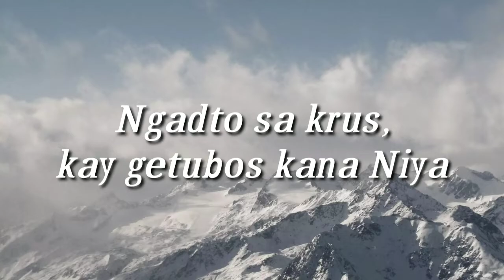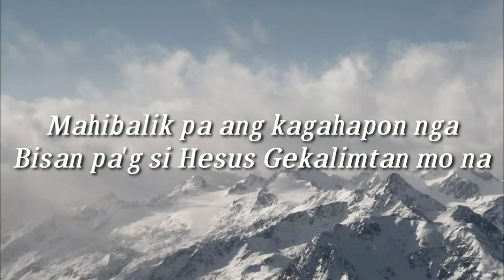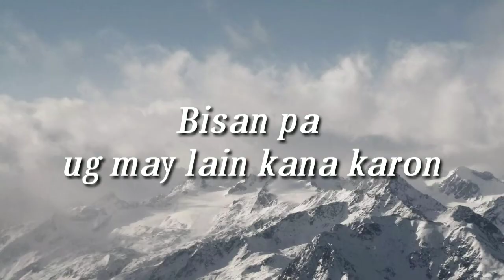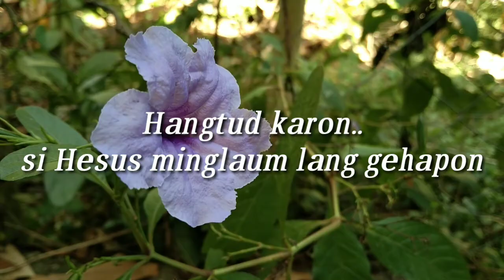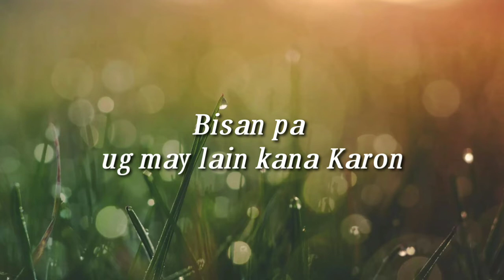Bisan Pa (Christian Song) |Gebz Official #2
This is my first ever song cover in youtube.

May God Bless Us All and enjoy the rest of the day 😊💕

LYRICS AND CHORDS:

  Dili sayon ang hikalimtan ka...
                     D              C                              G
Hangtod karon ako nag-pa-abot pa...
                      D                    C
Nga Mahibalik pa ang paghigugma niya
                Em          D            C                             D
Bisan pa ug si Hesus gikalimtan mo na...  aahhh

Chorus:
              G                D           C
Bisan pa ug may la-in ka na karon
           G               D                 C
Ikaw lang gihapon ang higugma-on
             G             D         C
Bisan pa ug kasakit iyang giangkon
              Em             D             C
Basta ma-luwas ka ang tanan sa Diyos buhaton...

(Repeat Intro)

Ii.
G                D            C
   Nakita ko karon ang kahimtang mo...
   Lahi ra gyud kung si Hesus pa ang ka-uban mo... (Ang kauban mo...)
                 D                       C
Sa iyang kiliran pagka malipayon mo
Ug karon ani-a naghandom nga balikon mo... Ohh...

(Repeat Chorus)

Bridge:
       Hangtod karon si Hesus ming-laom lang gihapon...
      Nga mo-abot ang panahon nga imong dawaton...

Lead- G - D - C (x3) Em - C - D
G -D - C D
Bisan pa... Bisan pa...
(Repeat Chorus 2x)
           C
Ang tanan sa Diyos buhaton ...